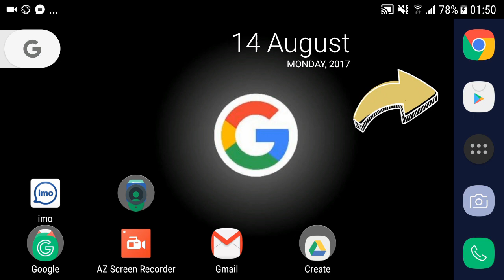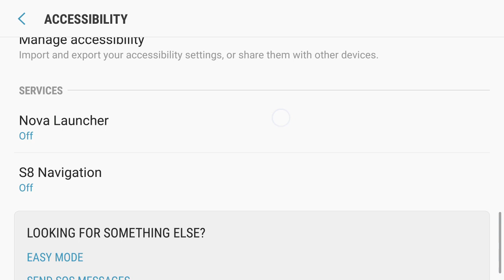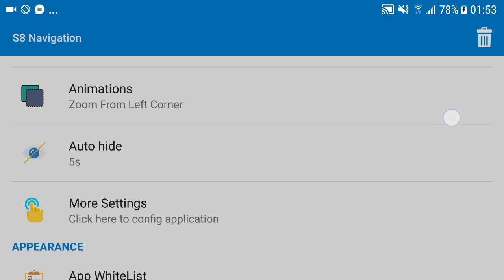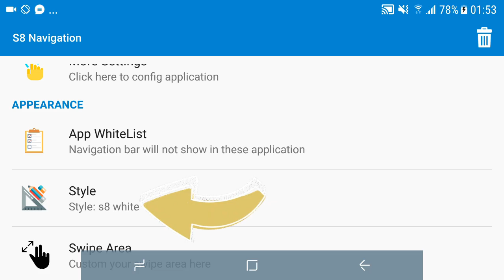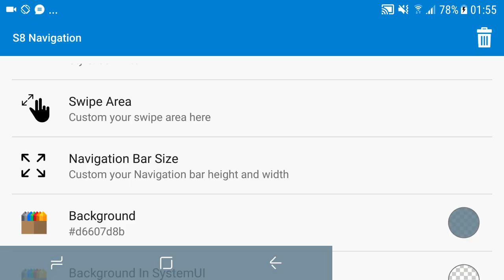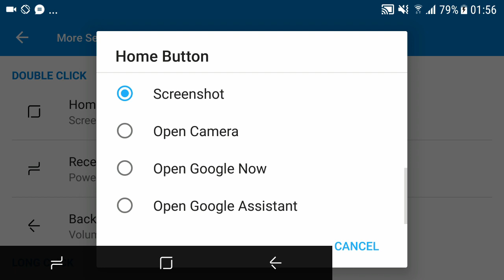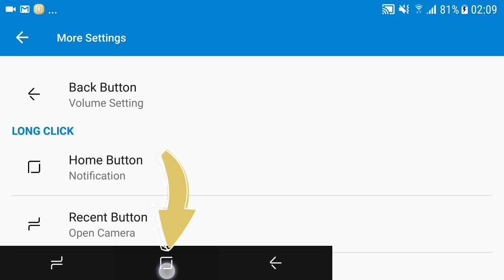My best Secret app on play store 2017 Bangali | How to use it ?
My best Secret app on play store 2017 Bangali